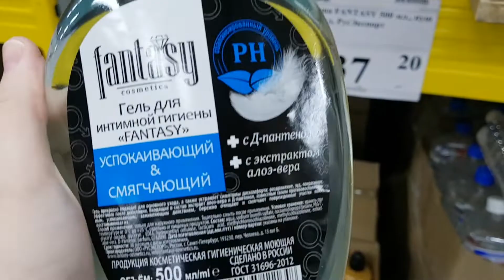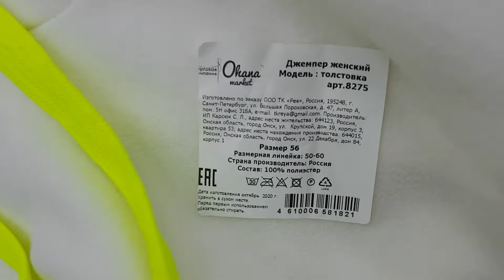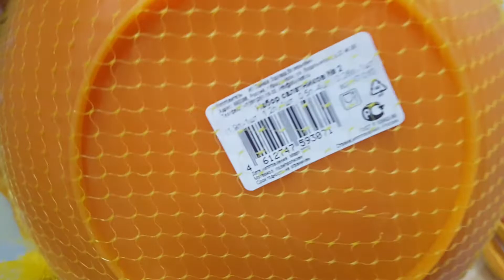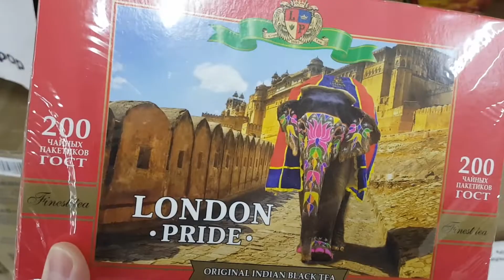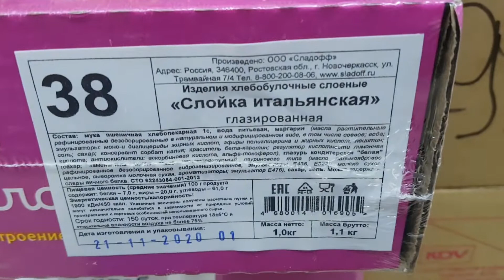🚦МАГАЗИН СВЕТОФОР РАЗОШЁЛСЯ НЕ НА ШУТКУ, НОВИНКИ!👍😍🔥